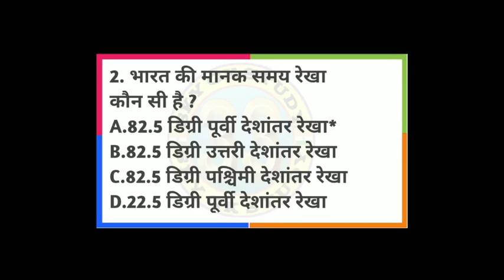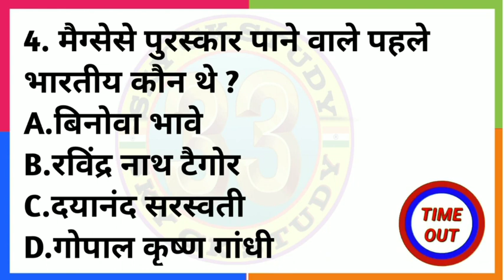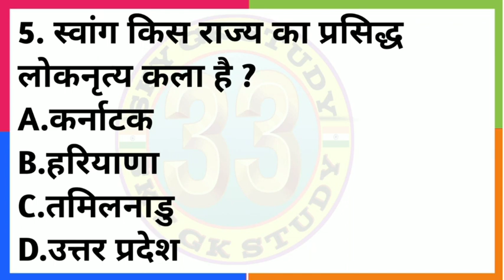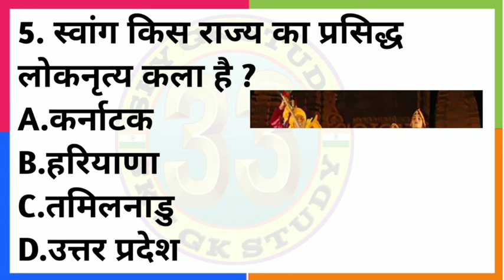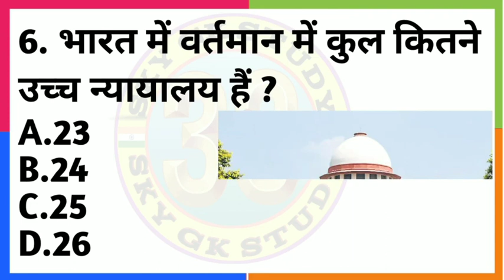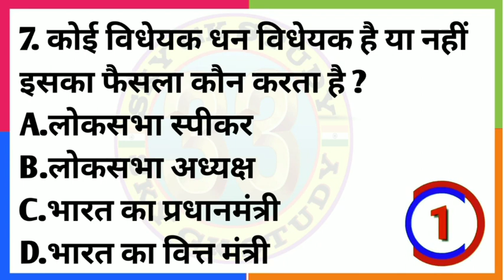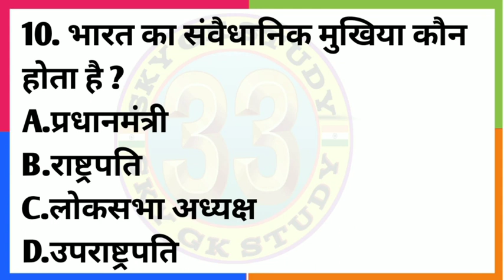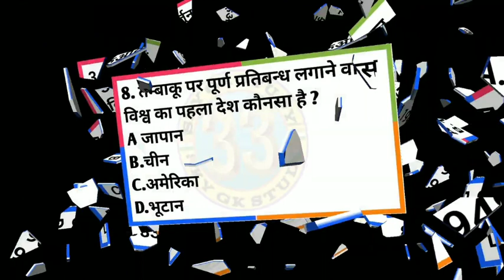Gk Questions || interesting gk questions || top 10 gk questions || most important gk questions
ऐसा कौन सा पेड़ है जिसको छूने से इंसान की मौत हो जाती है top 10 gk question

Hi friends welcome to my you tube channel Nidhi Gyan 4U this is a very interesting video please tha full video whaching 🙏🙏🙏🙏🙏

Top 5 Funny Paheli Question in Hindi|| intresting Gk General Knowledge in Hindi

your queries (cover to pics)

Gernal knowledge Questions
Funny Questions
Gk ke sawal
Gk Questions

paheli
intreatinggkqueations
gkinteresting
gkkipaheli
gkkesawal
Genral knowledegeQuestion
Confusedmind
Confused mind
GkGyan
Gkmaster
Khansirvideo
khansirpatna
technogamerz
Technoledegy
tech
manojdey
technical
comedy
comedyvideo
movie
moviereview
carzy
mobilegames
pesekesekamaye
up
upsc
uppolice
motivationspeech
bhuvanbum
utterperdeshnews
food
xxtentacion
chudaikikhaniya
support
shugrat
burger
ssc
ssccgl
sscchsl
sscgd
sscmts
sscexam
sscgd2021
रेलवे
रेलवेभर्ती2021railway
रेलवेभर्ती2021
रेलवे_परीक्षा
रेलवे_परीक्षा
रेलवे_ग्रुप_डी
रेलवेग्रुपडी
ctet
ctet2021
aarmy
uppolice
uppoliceconstablegk
upsc
uptet
upsi
upscmotivation
upnews